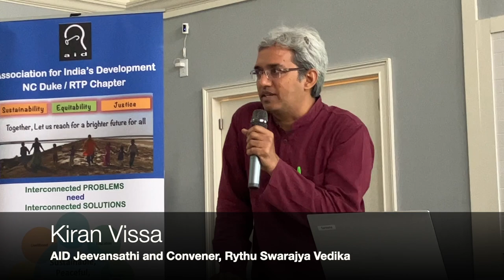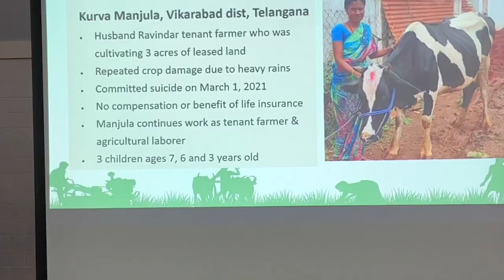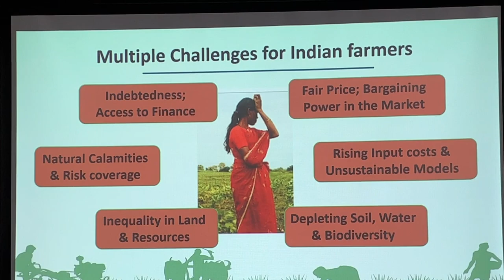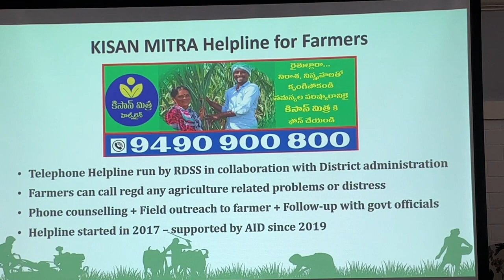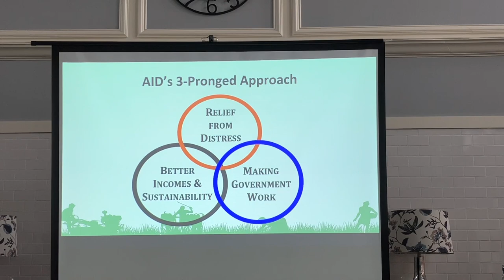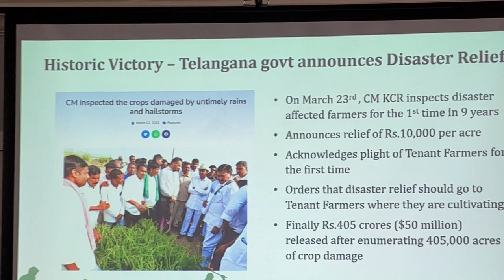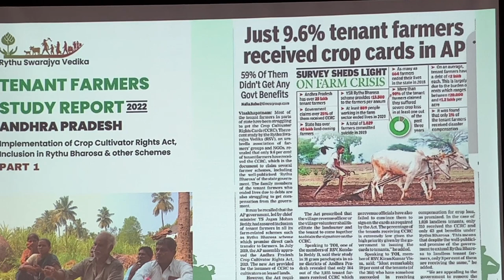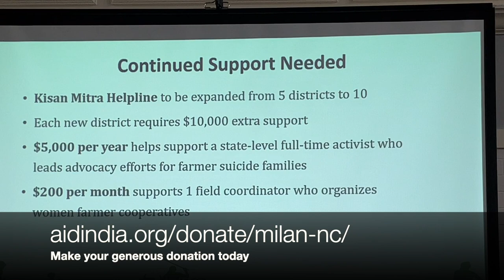Kiran Vissa Building a Lifeline for Indian Farmers AID RTP Milan 2023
Kiran Vissa talks about Building a Lifeline for Indian Farmers at AID Milan in Morrissville, North Carolina